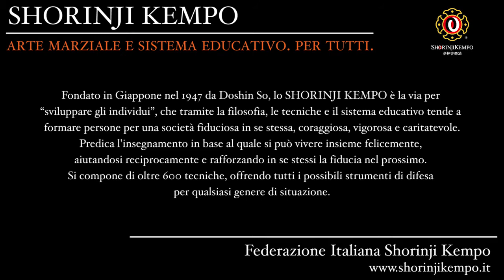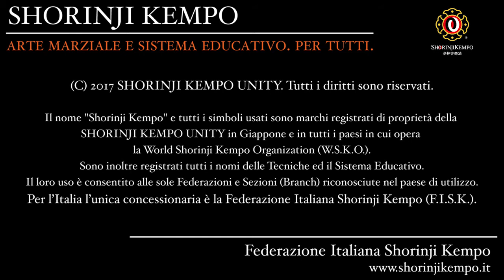SHORINJI KEMPO / 少林寺拳法 @ WORLD TAIKAI 2017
WORLD TAIKAI 2017
Cat. 3° Dan

[San Francisco (USA), 30 Luglio 2017]

"Arte Marziale e Sistema Educativo. Per Tutti."
(Martial Art and Educational System. For Everyone.)